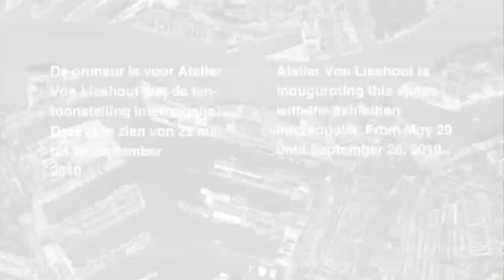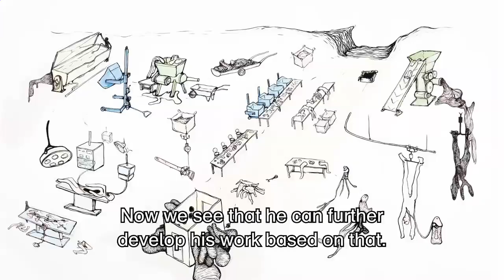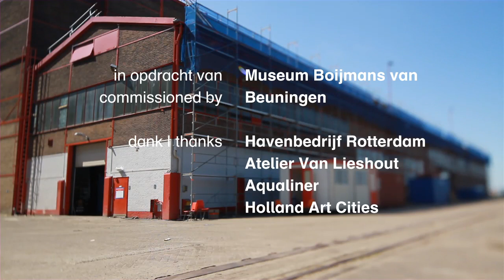Atelier Van Lieshout in the Submarine Wharf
From 29 May to 26 September 2010, the Onderzeebootloods [Submarine Wharf] in the Rotterdam harbour area, hosted an exhibition of the sculptures of Atelier van Lieshout. Themes such as autonomy, self-provision, power and economy were central in the exhibition Infernopolis. Room-filling artworks and a forest of sculptures were installed in the enormous shed covering almost 5000 m2.

The exceptionally efficient and ingenious systems developed by Atelier Van Lieshout give a new and repulsive insight into what it really means to be human. Atelier Van Lieshout, established in 1995 by Joep van Lieshout (1963), has achieved international recognition for its handmade polyester sculptures and installations that occupy the middle ground between art, architecture and design.